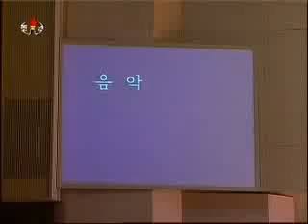[Samjiyon] "Cheerful Dance" (IWD Concert) {DPRK Music}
《즐거운 무도곡》
«Весёлый танец»
"Cheerful Dance"

만수대예술단 삼지연악단
Оркестр «Самджиён» творческого объединения «Мансудэ» (КНДР)
The "Samjiyon" Band of the "Mansudae" Art Troupe (DPRK)

3.8국제부녀절
Международный женский день (8 марта)
International Women's Day (March 8)

조선중앙방송
Центральное телевидение Кореи
KCTV